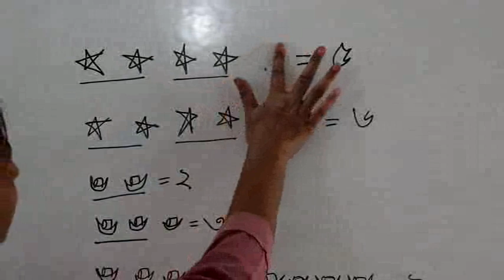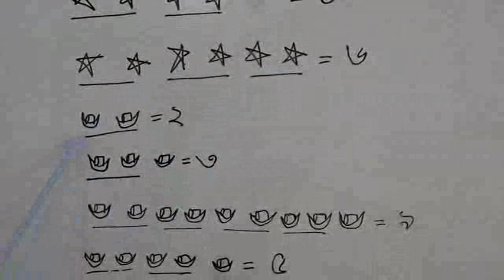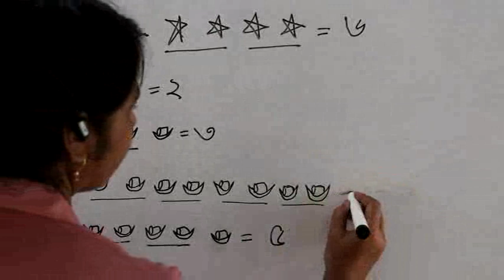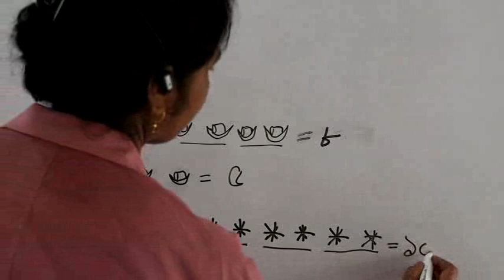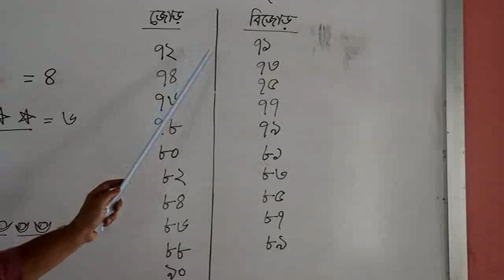Maths (KG) Class - Ghatail Cantonment Public Schooll and College